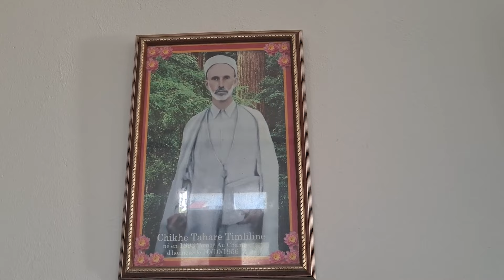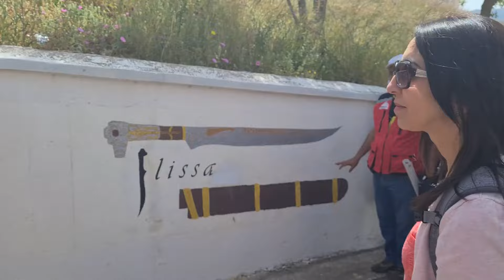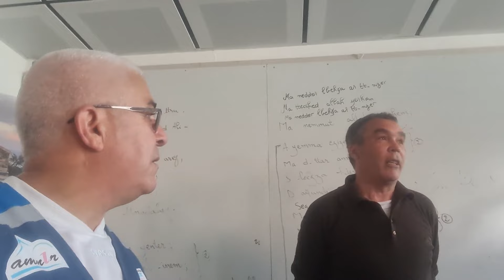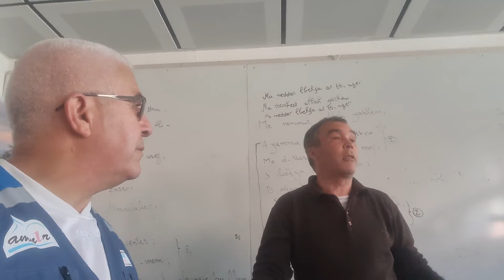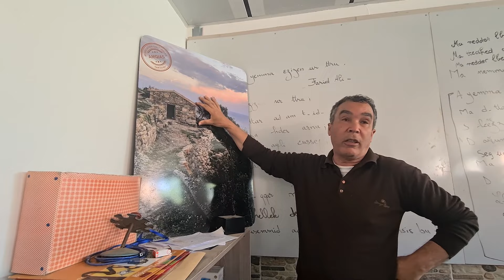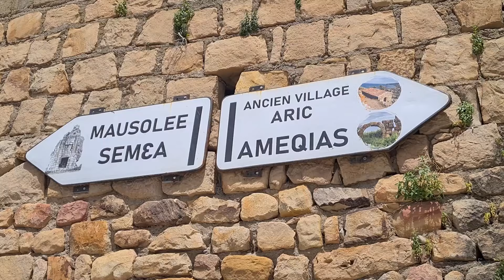amnir taksebt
Association Touristique Amnir de Tizi Ouzou